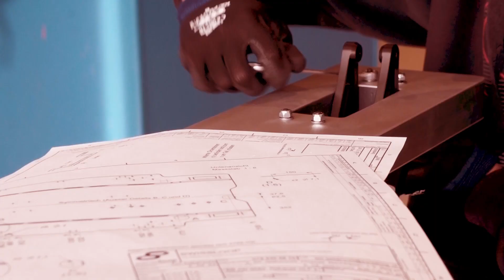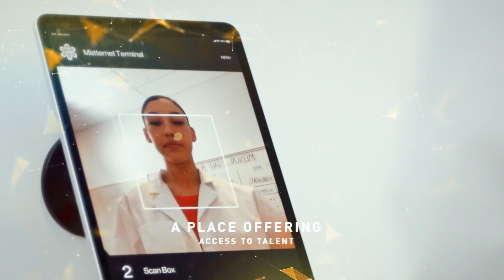Switzerland Innovation - Research Excellence at Your Fingertips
WHAT ARE THE BENEFITS OF SWITZERLAND AS AN R&D LOCATION?

Switzerland Innovation, the Swiss innovation park, provides a platform for your R&D team to network with leading thinkers from the world of academia, industry partners and pioneering start-ups.

Switzerland Innovation gives you access to the expertise of world-leading universities, among them the prestigious Swiss federal institutes of technology ETH Zurich and EPFL.

As a resident company, you will benefit from technology transfer platforms, state-of-the-art infrastructure and a unique atmosphere, which foster the creation of your next best-selling products and services.